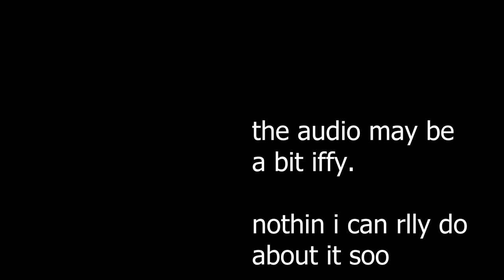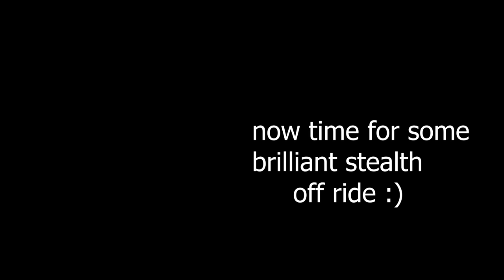A weird Thorpe Park trip....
Sorry if this is a shitty vlog.